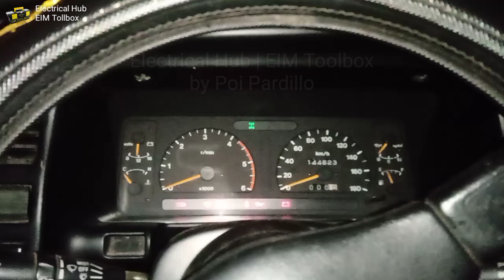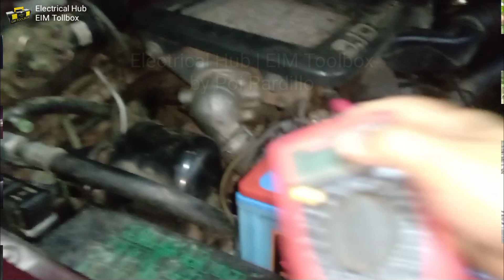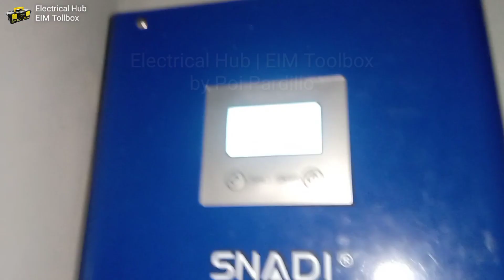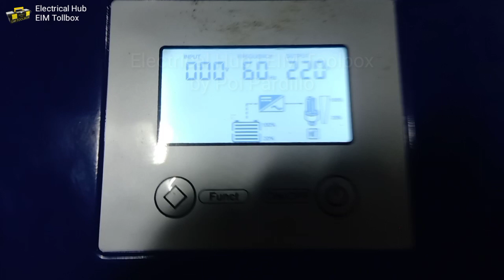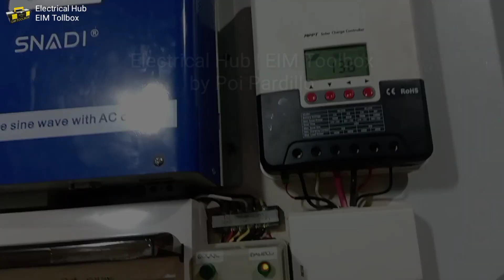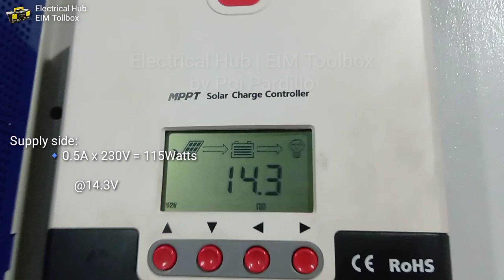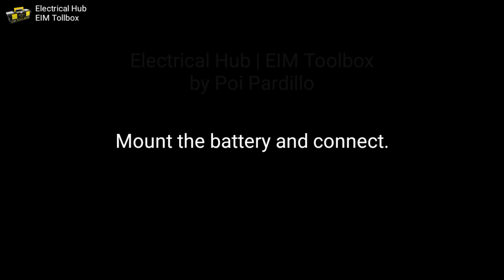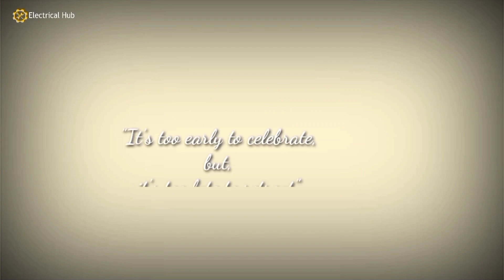Totoo pala. Nagcharge sa CAR battery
Dahil matagal at magastos magpa-charge ng Car Battery, naisipan kong gamitin ang SNADI inverter at i-charge ang Car battery dito.

Anyare? Please watch the video.

Where to buy this SNADI Inverter with charger?

🔴DIY Solar Power Setup guide in Tagalog